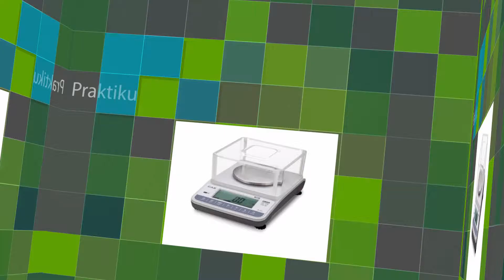Pécsi Mérlegstúdió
Mérlegek gyártása, forgalmazása, hitelesítése. Fő profilunk: hídmérleg!